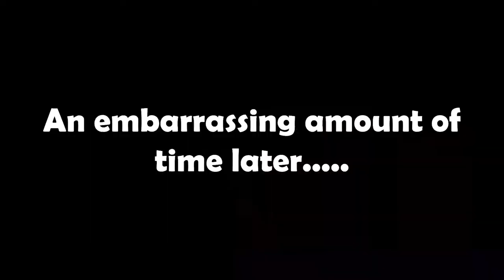Not A Single IQ Between The Two Of Us - It Takes Two Pt.8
Witness us struggle to find one single IQ between us both

Socials:
Ryan's Instagram: ThatManSands
Alex's Instagram: KindOfStellar
Daniel's Instagram: Daniel_Coleman28
Fool Moon Instagram: FoolMoonOfficial